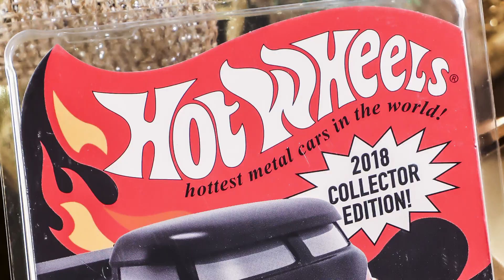【限量版買‧換‧玩】Hot Wheels 50年 X 荃新天地 3大Games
荃新天地 x Hot Wheels 活動:
日期: 2018年11月30日至2019年1月1日
時間: 12:00nn – 9:00pm
地點: 荃新天地1期及2期